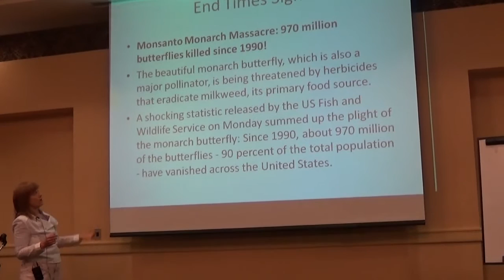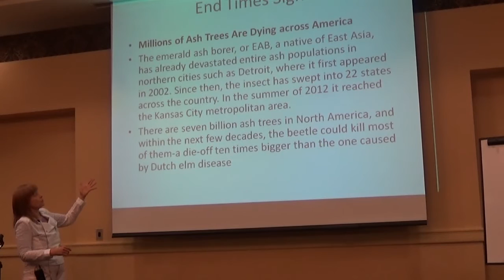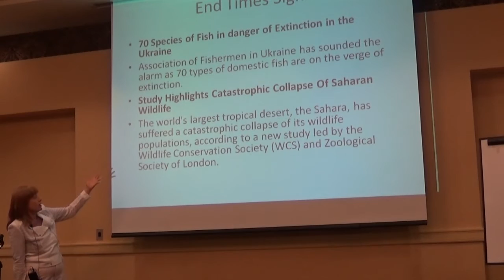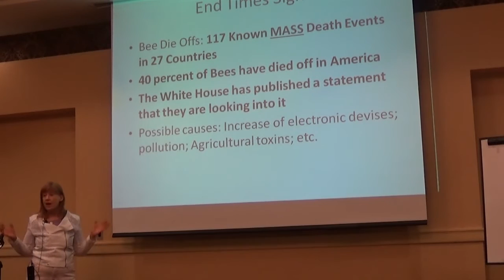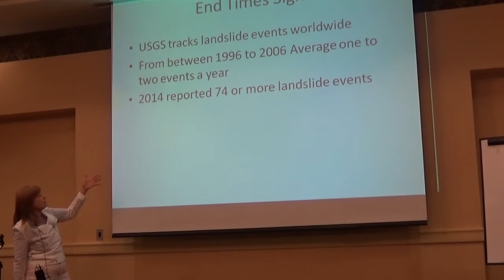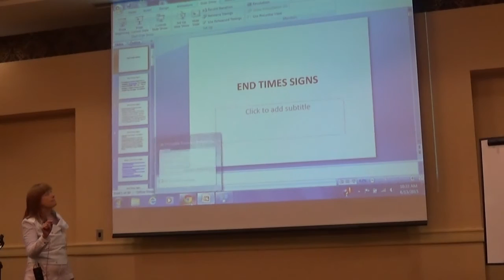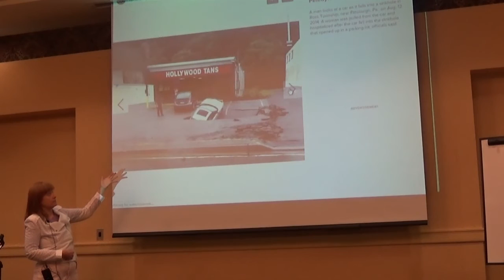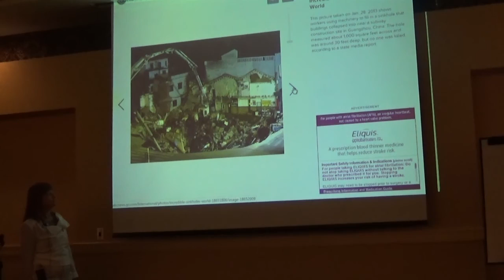End Times Signs - Susan Davis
June 2015 The LORD's End Times Prophecy Conference